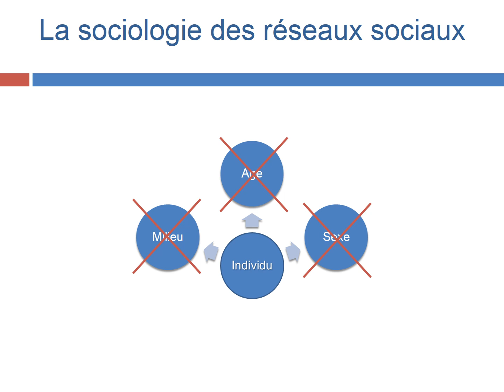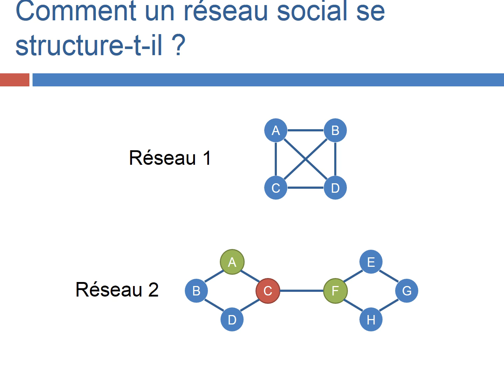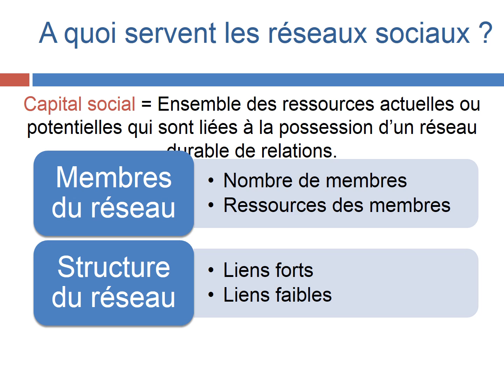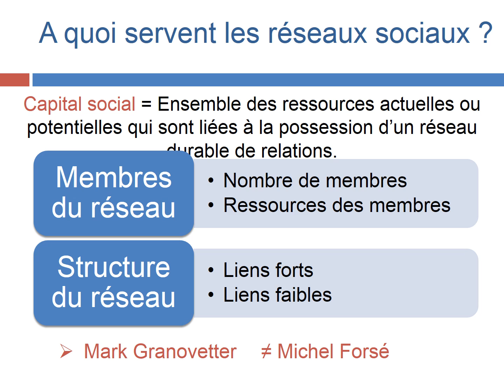Comment les réseaux sociaux fonctionnent-ils ?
1.  Qu’est-ce qu’un réseau social ?
2.  Qu’est-ce que la sociabilité et quelles peuvent être ses formes ?
3.  Qu’est-ce que le capital social ?
4.  Expliquez la phrase de Mark Granovetter « La force des liens faibles est plus grande que celle des liens forts ».